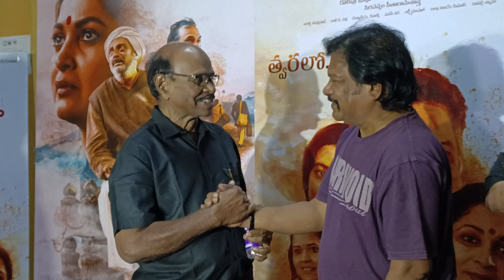RANGA MAARTHAANADA PREMIERE SHOW ALL సెలబ్రిటీస్...